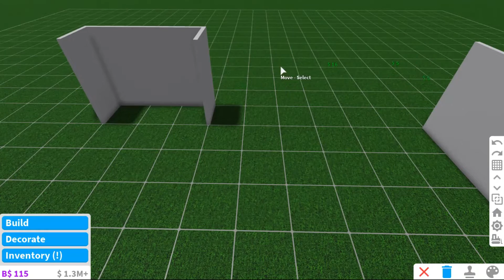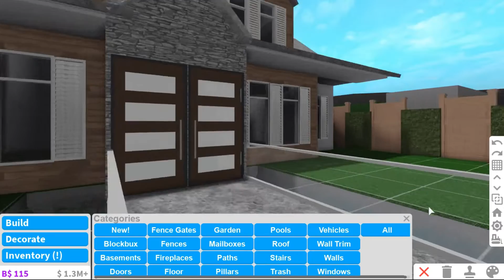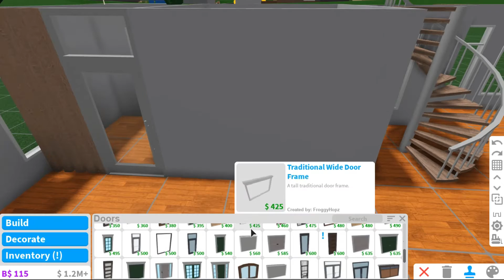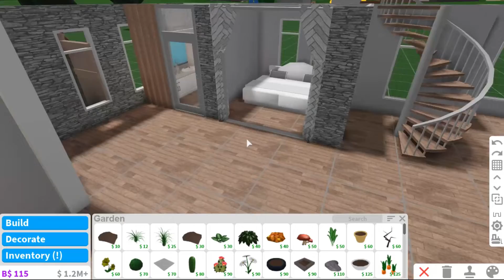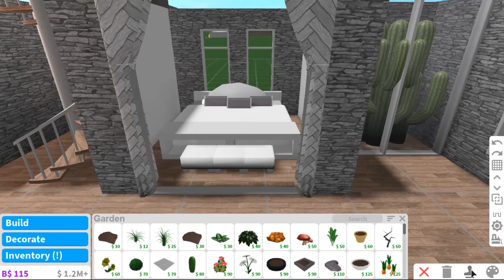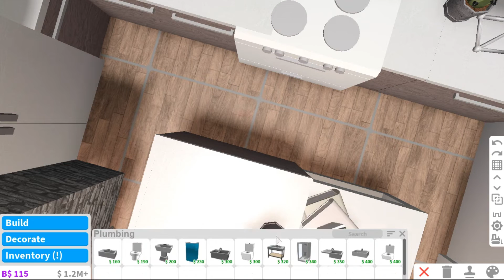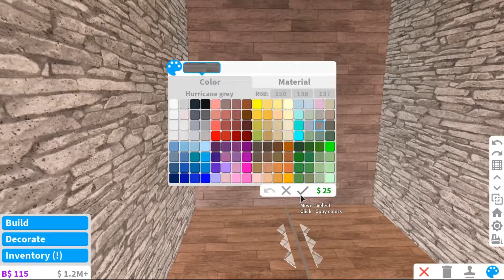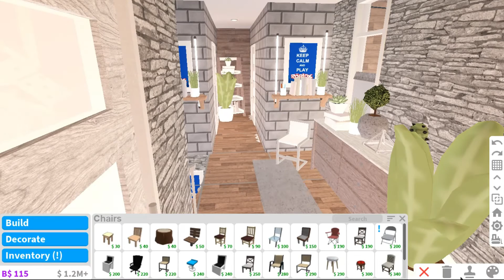ROBLOX BLOXBURG: 2 Story Roleplay House || House Build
Just a simple and small house.

Thaankyooouu guys :)

IGN : JustineEarly

Follow me in Bloxburg so we can play together ♡

☆Build Info☆
★Time :  -
★Price : 87k
★Gamepass Used : Multiple Floor , Advance Placement
★Bedrooms : 5
★Toilet : 2

★A: i use Bandicam.

★Q: What do you use for editing?
★A: Filmora.

★Q: What do you use for Thumbnail?
★A: Im using Adobe Photoshop CC 2019.

★Q: Boy or Girl
★A: Im boy xD.

★Q: Got time to build my house?
★A; Not sure rn so many people want me to build their house

★Q: Where you from?
★A: Im from Philippines (Im proud to be Filipino :D )

This game is Bloxburg, a popular role-playing game on Roblox created by Coeptus. Players can build and design their very own dream house, work, hang out with friends, explore the city of Bloxburg, and more!

It cost 25R to play but it's really worth it to play.♡Just a simple and small house.
Thaankyooouu guys :)